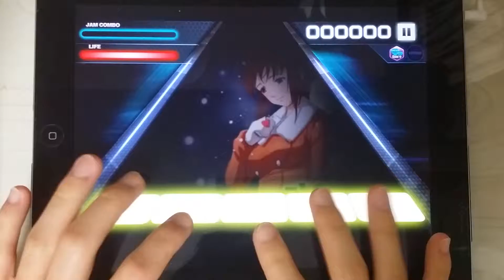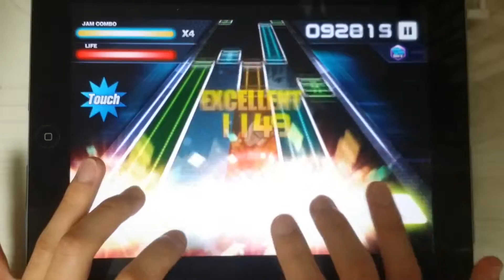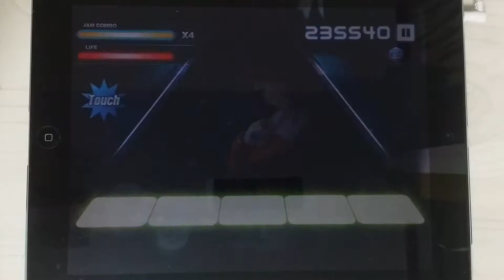[O2Jam U] 크리스마스의 기억 (A Christmas Memory) UHD (Woongcha Ver.) 5kNM Perfect Play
Player : Espresso

HD Clean Ver.